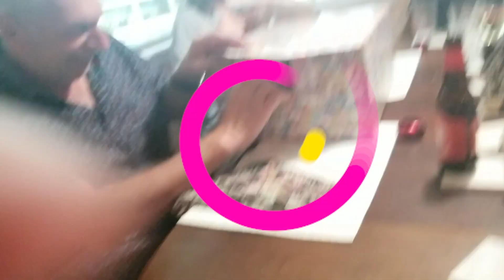Jill's Birthday 2023